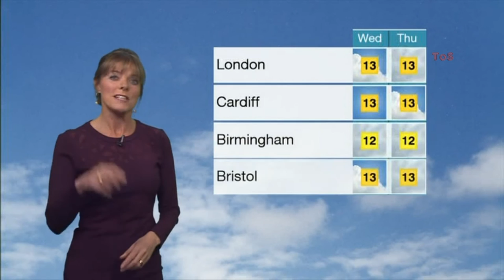LOUISE LEAR:--: BBC Weather - 13 Oct 2015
The Ambassador ...
Fit-derrière, and smooth lines are standard aspects of milfen-Goddess  Louise Lear. We thank her contributions to outfits, Health & Efficiency;
So in the spirit of Shackleton... "I may be some time..."